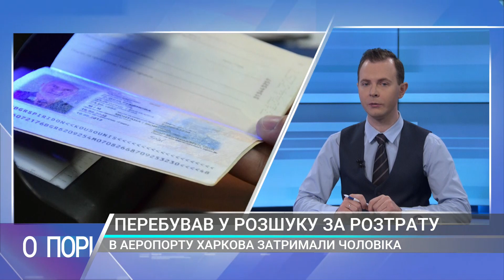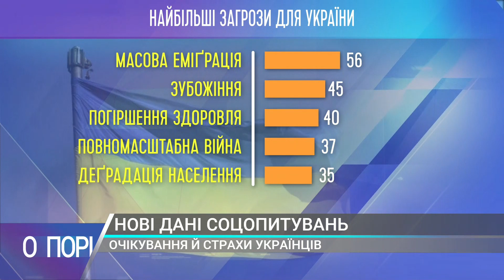Савченко: розпад країни продовжує залишатися реальної загрозою (25.10)